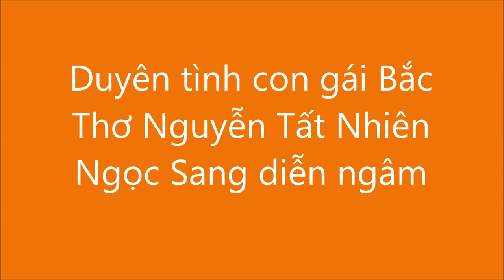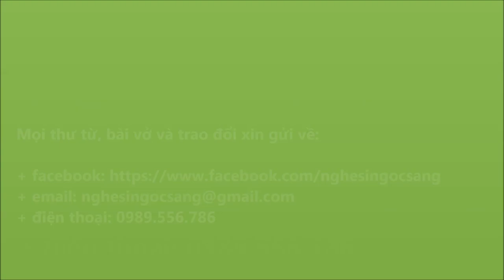Duyên tình con gái Bắc-Nguyễn Tất Nhiên-Ngọc Sang ngâm thơ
Ta sẽ về thương lại nhánh sông xưa
thương lại bóng hình người năm năm trước...
em nhớ giữ tính tình con gái Bắc
nhớ điêu ngoa nhưng giả bộ ngoan hiền
nhớ dịu dàng nhưng thâm ý khoe khoang
nhớ duyên dáng, ngây thơ... mà xảo quyệt!

ta sẽ nhớ dặn dò lòng nên tha thiết
nên vội vàng tin tưởng chuyện vu vơ
nên yêu đương bằng khuôn mặt khờ khờ
nên hùng hổ... để đợi giờ thua thiệt!

nghe nói em vừa thi rớt Luật
môi trâm anh tàn héo nụ-xa-vời
mắt công nương thầm khép mộng chân trời
xin tội nghiệp lần đầu em thất vọng!
(dù thật sự cũng đáng đời em lắm
rớt đi Duyên, rớt để thương người!)

ta - thằng ôm hận tú tài đôi
không biết tìm ai mà kể lể
chim lớn thôi đành cam rớt lệ
ngày ta buồn thần thánh cũng thôi linh!

nếu vì em mà ta phải điên tình
cơn giận dữ đã tận cùng mê muội
thì đừng sợ, Duyên ơi, thiên tài yếu đuối
tay tre khô mối mọt ăn luồn
dễ gãy dòn miểng vụn tả tơi xương
khi tàn bạo siết cổ người yêu dấu!

em chẳng bao giờ rung động cũ
ta năm năm nghiệt ngã với tình đầu
nên trở về như một con sâu
lê chân mỏng qua những tàn cây rậm
nuôi hy vọng sau ngàn mưa nắng lậm
lá-xanh-em chưa dấu lở loang nào
để ta còn thi sĩ nhất loài sâu
nhìn lá nõn, tiếc, thèm... đâu dám cắn!

nếu vì em mà thiên tài chán sống
thì cũng vì em ta ngại bước xa đời!